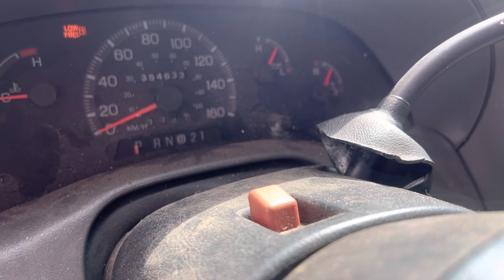1997 Ford F-150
1997 Ford F-150  @jrsauctions